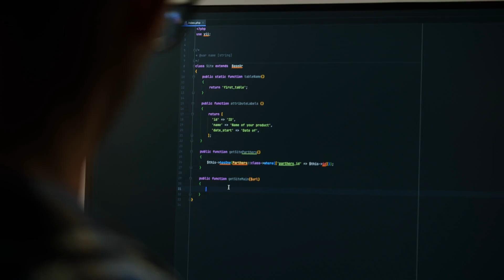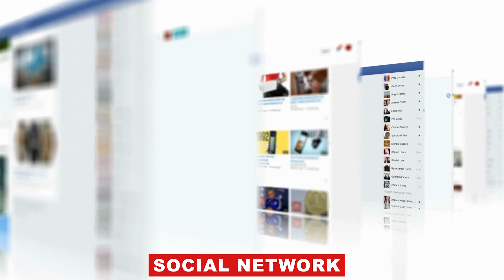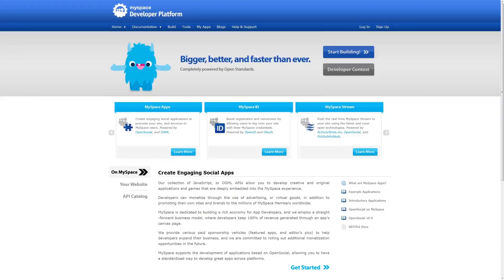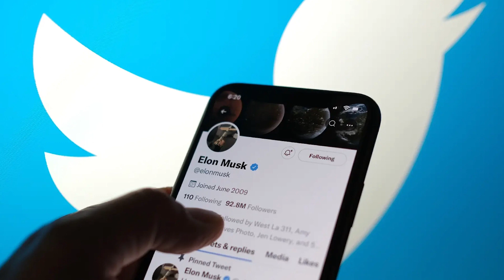Musk vs. Zuckerberg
In an unexpected turn of events that has sent shockwaves through both Silicon Valley and
social media, two of tech's heaviest hitters - Elon Musk and Mark Zuckerberg - have
announced an upcoming cage match. Yes, you heard that right! It all began with a tweet from
Musk, the audacious entrepreneur known for his bold ventures in space and on Earth,
throwing down the gauntlet with a challenge for a cage fight directed at none other than the
chief of Meta, Zuckerberg.